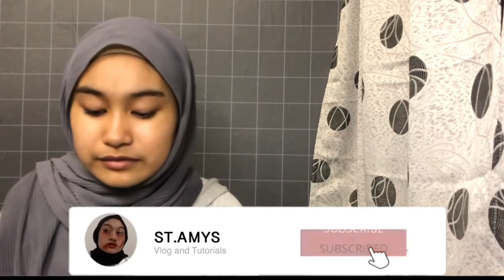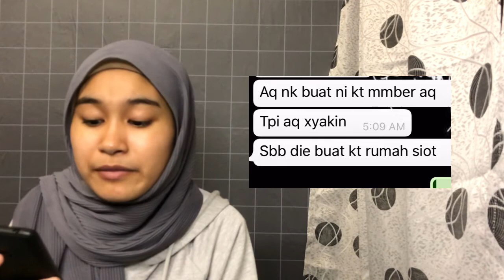MACAM MANA SAKIT PAKAI BRACES? | BRACES VLOG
Tengok dan faham laa takfaham tanya kat komen 😘
NANTI AKU TULIS MINIT MANA AND TOPIK APE OKEY SO SENANG KORANG NAK TENGOK

SORRY VIDEO JADI BLUR SIKET SEBAB AKU TERBUAT MANUAL LOCK ape entah nama dia .